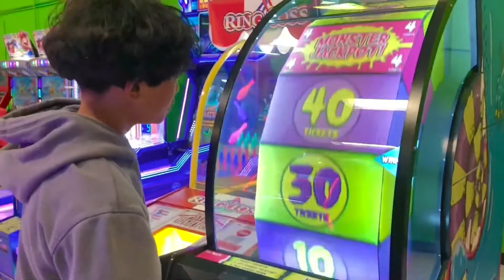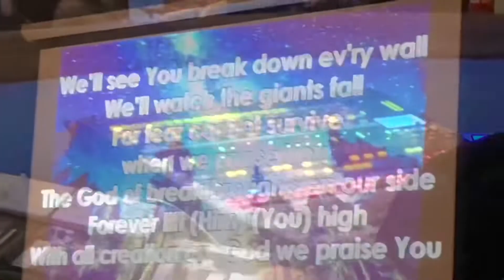Back to School Bash 2022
Concord, California
Rockin' Jump - Dinner - Worship - Speaker: Pastor Dave Myers